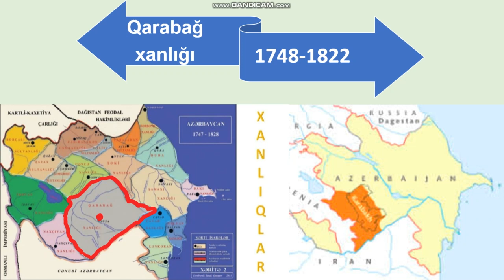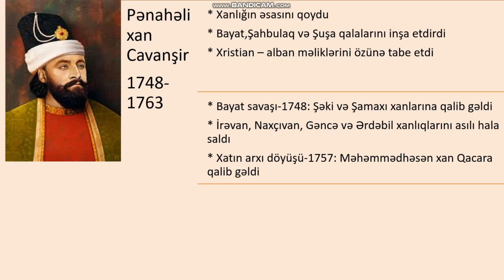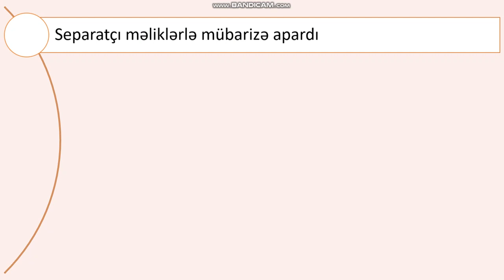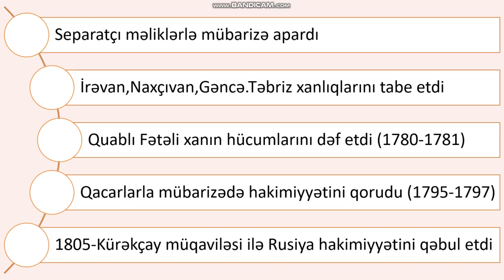Qarabağ xanlığı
Tezliklə Urmiya xanlığı...